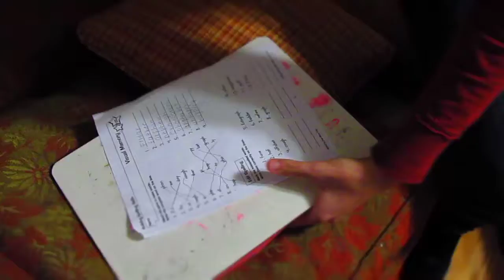Fast homework too